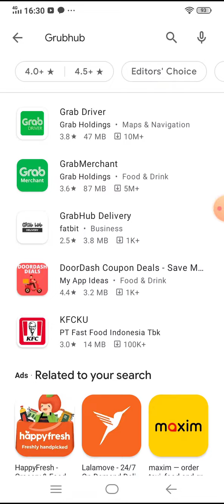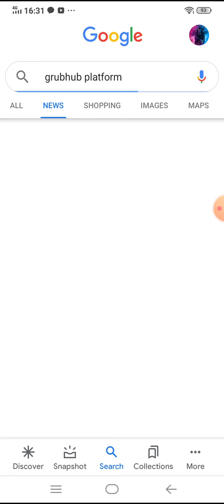grubhub ad is fake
don't trust it